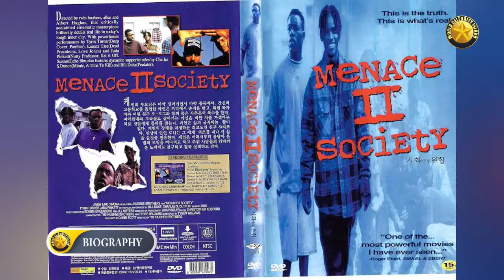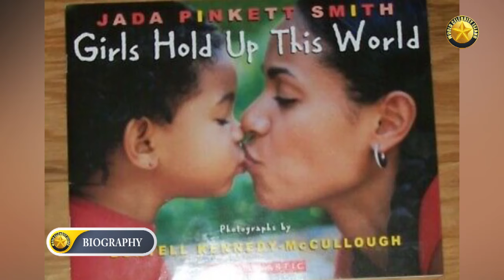Jada Pinkett Smith Lifestyle, HUSBAND, 2 Children, Age, House, Cars and Net Worth 2024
Jada Koren Pinkett was born on September 18, 1971, in Baltimore, Maryland. She was named after her mother’s favorite soap opera actress, Jada Rowland. Jada was raised by her mother, Adrienne Banfield-Norris, a nurse, and her father, Robsol Pinkett Jr., who ran a construction company. However, her parents divorced when she was very young, and she was primarily raised by her mother and grandmother.

From an early age, Jada showed a passion for the performing arts. Her grandmother, a Jamaican-born social worker, encouraged her to take piano, tap dance, and ballet lessons. Jada attended the Baltimore School for the Arts, where she majored in dance and theater. It was here that she met and became friends with the late rapper Tupac Shakur, who was a fellow student.